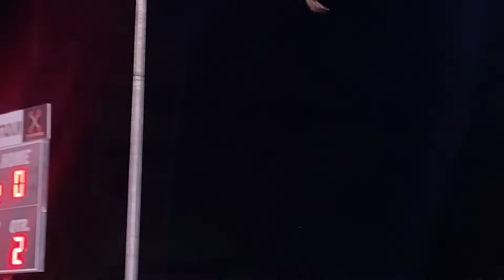Football. Decatur vs. Arabia Mountain